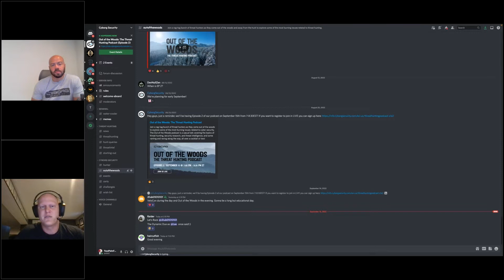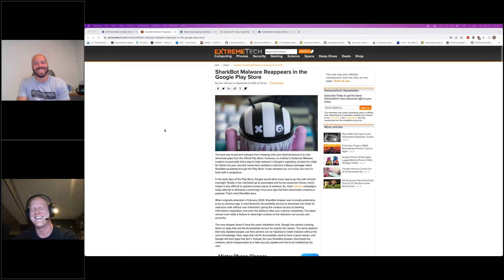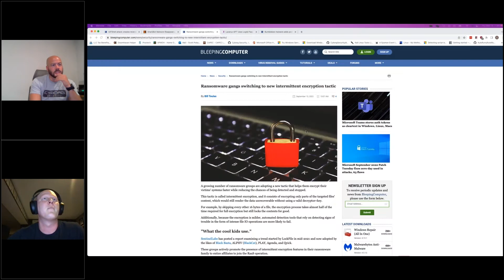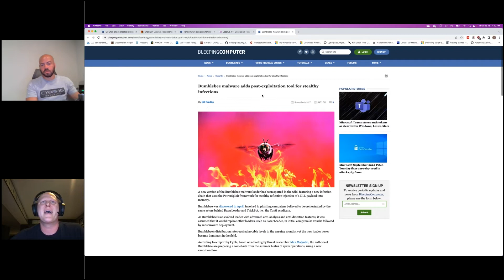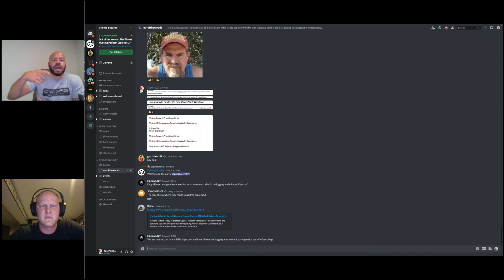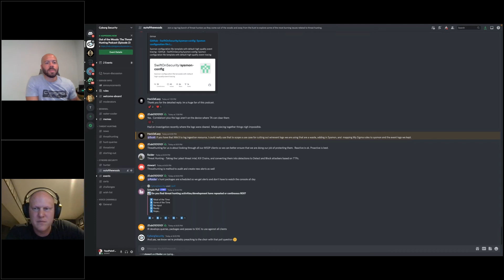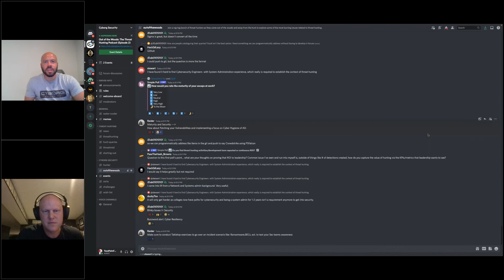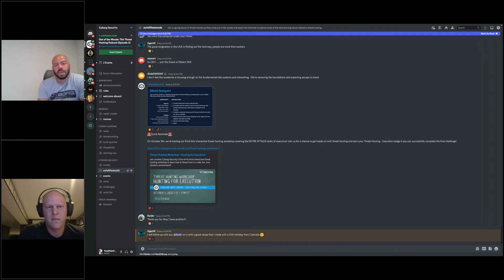Out of the Woods: The Threat Hunting Podcast | Ep. 2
Cyborg Security is launching a podcast with a twist! Join us for the first fully interactive threat hunting podcast where you can hang out with threat hunters from all over the world.

The Out of the Woods cyber security podcast is filmed in front of a live studio audience, and by that we mean YOU. We're inviting folks to join us once a month for a LIVE evening of great technical discussions, where you can ask questions and give your opinion in real time on a variety of discussions about threat hunting, security research, blue teaming, and wherever else the evening takes us, all over a cocktail or two!

--- Episode 2 Headlines:
*GIFShell Attack Creates Reverse Shell Using Microsoft Teams GIFs

*Lazarus APT Uses Log4j Flaw To Hack US, Canadian Energy Co’s – Cyber Experts Comment